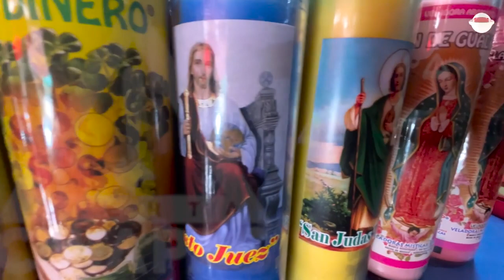Para todo mal o para todo bien, una hierba o veladora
Ya vienen las fechas; negocios esotéricos del Mercado Rafael Pascacio Gamboa ya se preparan para recibir a las personas en esta temporada próxima de Todos Santos y Día de Muertos.